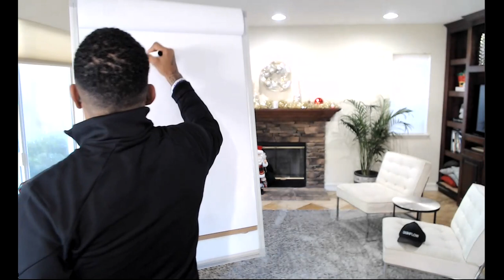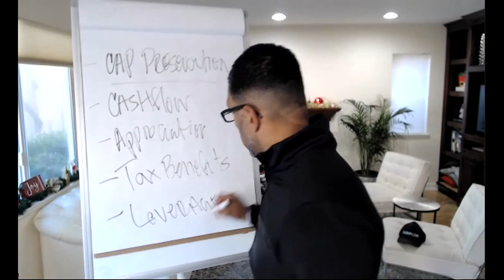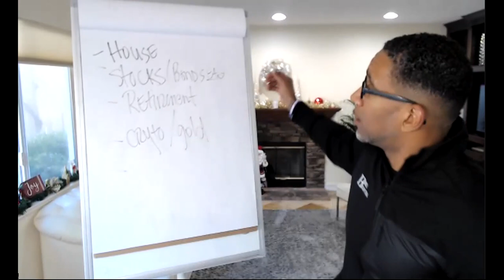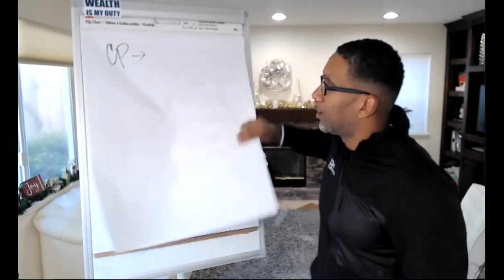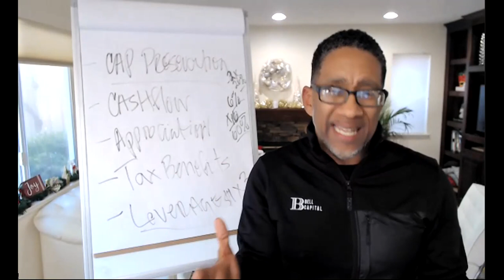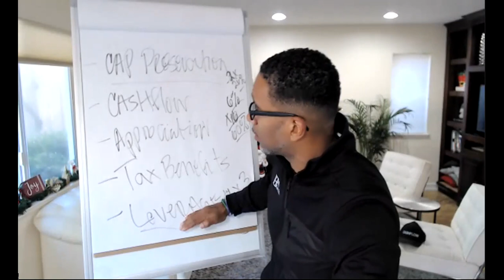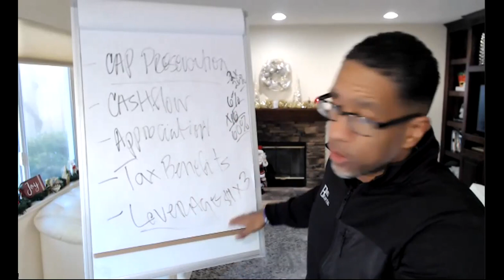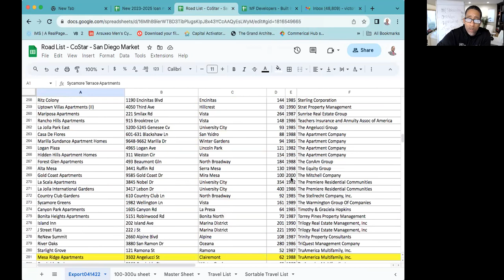Why real estate is better?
If you want to learn more about what we are doing at Bell Capital, or would like to invest with us go

About Victor Bell
Victor Bell has transacted over $59 million in real estate transactions in seven states including Hawaii, Arizona, Texas, North Carolina, Vegas, Ohio, and Michigan. Victor is also known as one of Amazon's #1 best-selling authors, real estate trainer, and a top speaker on leadership, real estate investing, entrepreneurship, marketing, and finance. Victor Bell has been investing in Multi-Family Real Estate since the mid-1990s.

About Bell Capital
Bell Capital acquires and manages real estate properties with a focus on both near-term income generation and long-term value creation. Victor Bell Founder and CEO, created Bell Capital to provide everyday investors access to the institutional-level real estate deals in great markets that are normally reserved for only larger investors.

 I can show you where your money will be put to work, and how you get all the benefits of being a real estate investor, without having to do any of the work.